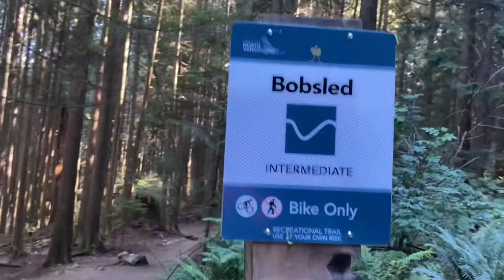Bobsled Mt Fromme ///North Shore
Another day of trailriding ita Blue trail located at north vancouver good trail to practice